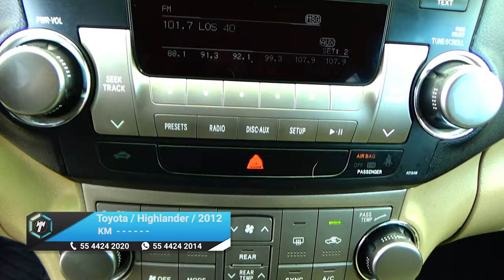Toyota / Highlander / 2012 - 15088